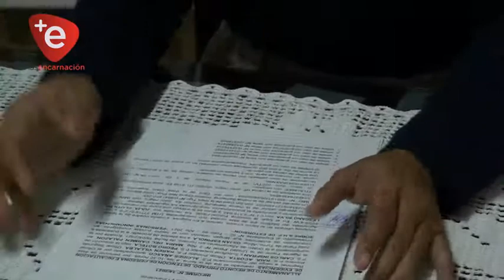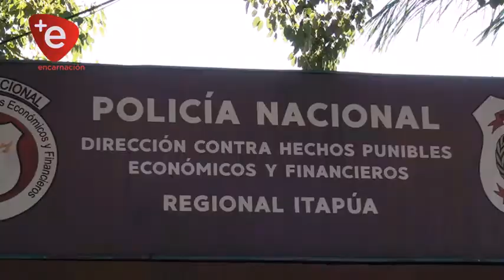CAPTURAN A MUJER MIENTRAS RECIBÍA EL DINERO DE UNA EXTORSIÓN EN CHAIPÉ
Los agentes policiales del Departamento de Delitos Económicos y el Ministerio Público, procedieron esta mañana al allanamiento de la mencionada vivienda, en cumplimiento del Mandamiento de Allanamiento, sin número, de fecha 16/04/2021, emanada por la Jueza Penal de Urgencias de Turno Abog.  GILIAN ESPINOLA, en la causa caratulada "PERSONA INNOMINADA SOBRE SUPUESTO HECHO PUNIBLE DE EXTORCIÓN EN ESTA CIUDAD”

La detenida se trata de Julia Clotilde Lezcano Silva, de 34 años, quien según investigaciones, contenía un video de su víctima con el cual extorsionaba.

Los intervinientes llegaron hasta el lugar en donde su víctima llegó y tras una entrega vigilada, la fiscal de turno ordenó la detención y remisión de la misma en la comisaria de mujeres.